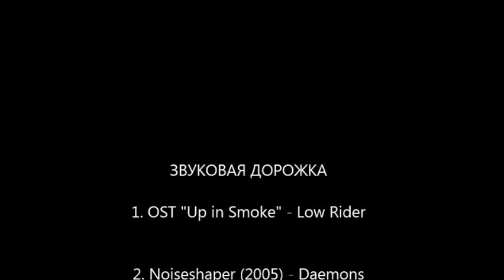горная прогулка или take a little trip with me)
Поехал в горы, захватив с собой пару экшнкамер.